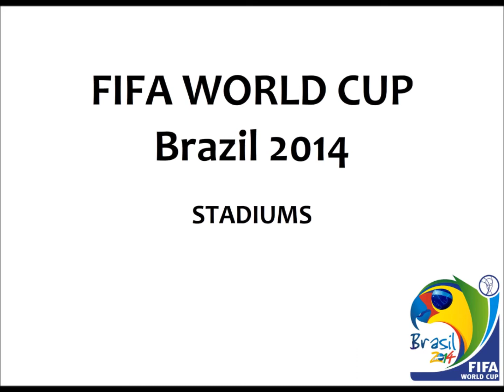FIFA World Cup 2014 Brazil- Arena da Baixada Curitiba